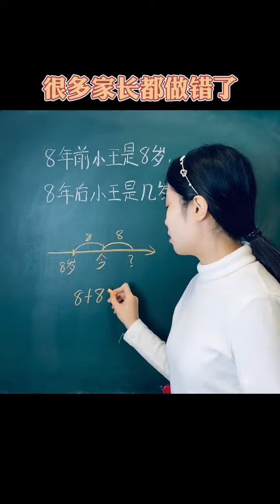看似简单的数学题也要深入思考呦~